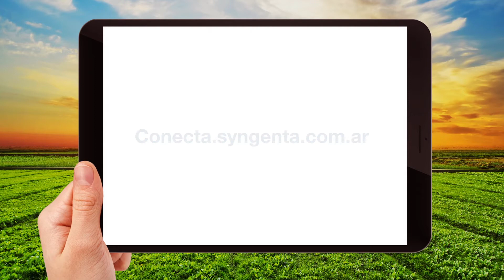¡Conocé Conecta, la nueva herramienta digital Apta para Todo Prodcutor!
🙌🏻🌿¡ATP, Apta para Todo Productor! Conecta es la nueva herramienta digital que te permite comparar la performance de productos para el manejo de malezas, enfermedades e insectos según cada cultivo 👇🏻 Para más info entrá en conecta.syngenta.com.ar